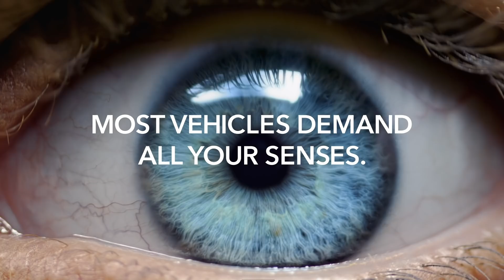The Bus. From GO. The GO Bus.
It’s like the self-driving car is already here.
Read. Sleep. Watch. Text. GO.